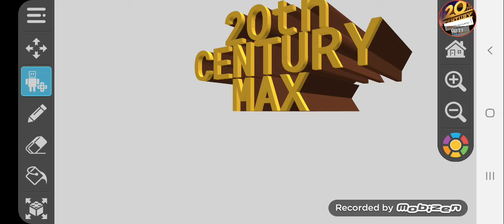20th Century Studios The Max Movie Variant